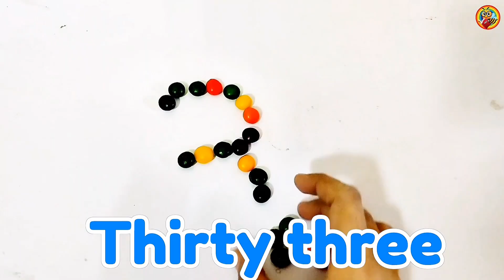Wooden Sticks | Maths Counting Wooden Sticks Number Names 1 to 50 for Toddlers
Learn Numbers 1 to 50 with Marshmallow, Wooden Sticks & M&M’s Chocolate 🍫 | Counting & Number Names for Toddlers

🧾 Description (Full SEO Optimized):
Welcome to our fun learning video for kids! 🌈
In this exciting video, toddlers will learn number names from 1 to 50 using marshmallows, colorful wooden sticks, and yummy M&M’s chocolates! 🍭🍫
A perfect way for preschoolers, kindergarten, and early learners to enjoy counting, number spelling, and color recognition.
👶 What’s Inside:
✅ Counting numbers 1 to 50
✅ Learning number names (one to fifty)
✅ Fun with marshmallows, M&M’s & wooden sticks
✅ Colorful learning for toddlers and preschoolers
✅ Improves focus, memory & number recognition
🎨 This interactive and colorful video helps children learn while having fun — ideal for home learning or classroom activities!